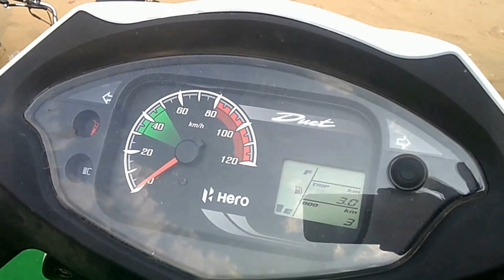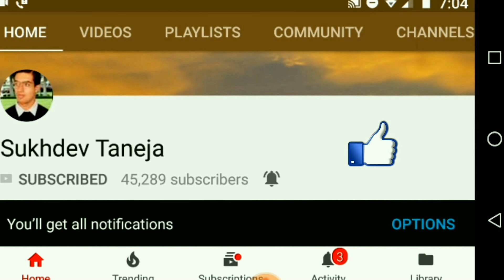Hero Duet Scooty : Quick Preview and Close Look (Musical) (1080p HD)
Watch out close look and preview of Hero Duet Scooty (2018 Model) at Auto Expo 2018. (Voice : Musical)